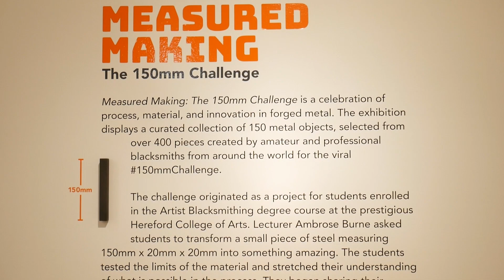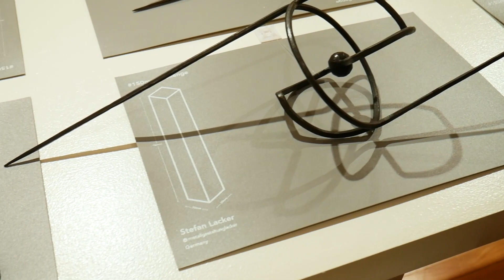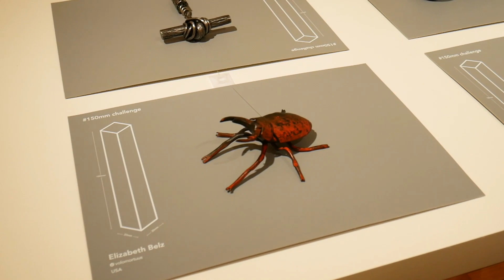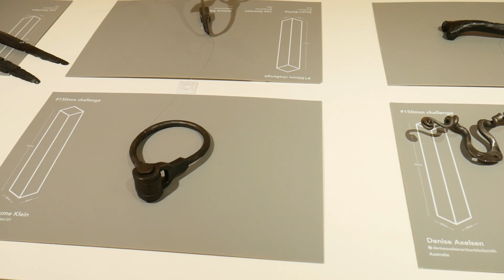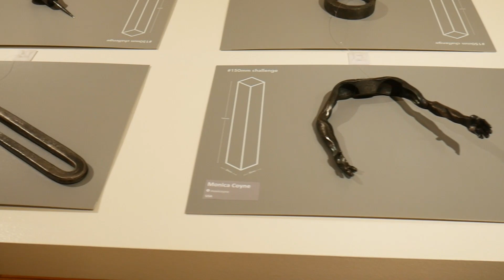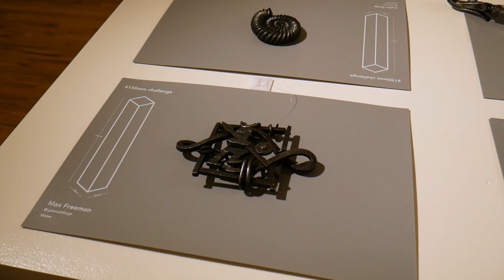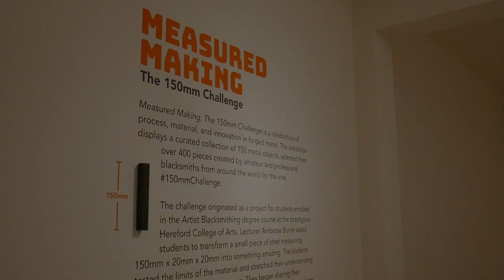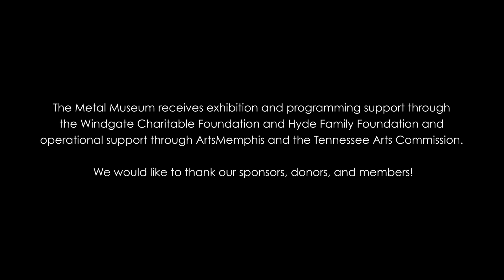Full Exhibition Walkthrough for "Measured Making: The 150mm Challenge"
"Measured Making: The 150mm Challenge" is a celebration of process, material, and innovation in forged metal. The exhibition displays a curated selection of 150 metal objects, chosen from over 400 pieces created by amateur and professional blacksmiths from around the world as part of the viral 150mmChallenge.

The challenge originated as a project for students enrolled in the Artist Blacksmithing degree course at the prestigious Hereford College of Arts (Hereford, UK). Lecturer Ambrose Burne first conceived of the challenge as an exercise in imagination, and he tasked his students with transforming a small, rectangular piece of steel, measuring 150mm x 20mm x 20mm, into something amazing. His students tested the limits of the material and stretched their understanding of what is possible in the process. They began sharing their creations across social media, and the 150mmChallenge was born.

The viral challenge caught the interest of blacksmiths from around the world. Their efforts resulted in an exhibition that toured Europe to much acclaim. Featuring playful figurative models, functional tools, and abstract sculptures, the challenge encouraged a creative exploration of technique, form, and concept. Curated and produced by Delyth Done, Hereford College of Arts’ Artist Blacksmithing Course Leader, this exhibition represents a sample of work inspired by the challenge, all created from a humble rectangle of steel.

to see a full list of participating artists, the recorded artist talk, demonstration videos, and more.

"Measured Making: The 150mm Challenge"
Curated and produced by Delyth Done, project concept by Ambrose Burne, Hereford College of Arts, UK. Toured in the USA by the Artist-Blacksmith’s Association of North America (ABANA).

The Metal Museum receives exhibition and programming support through the Windgate Charitable Foundation and Hyde Family Foundation and operational support through ArtsMemphis and the Tennessee Arts Commission.